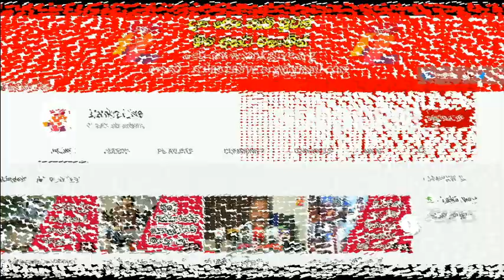හිතේ හයිය /Lanka Live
LankaLive @Lanka Live